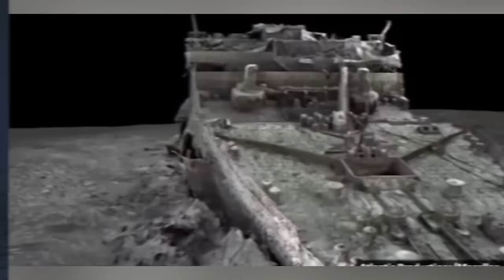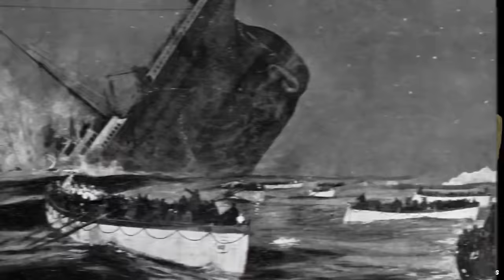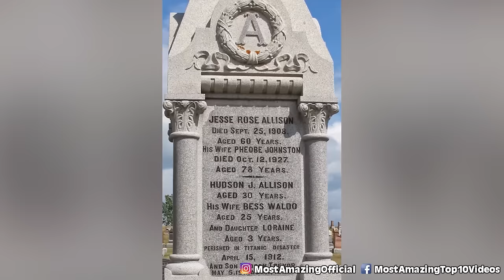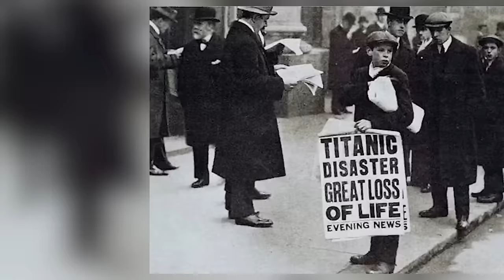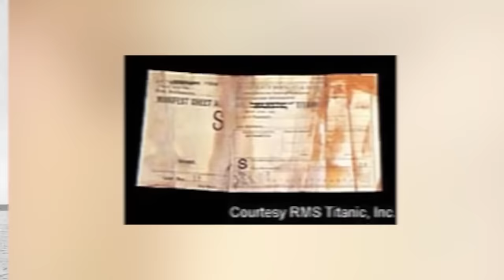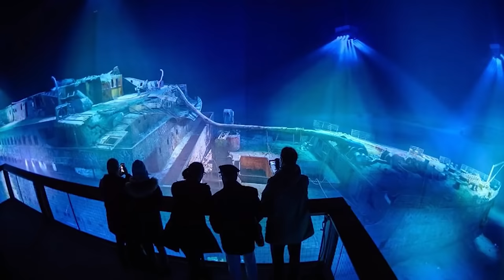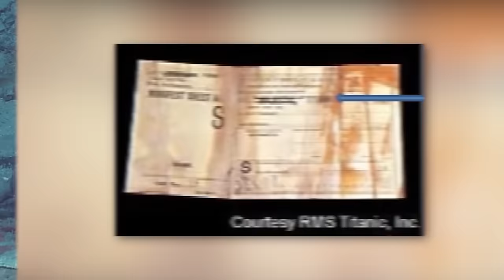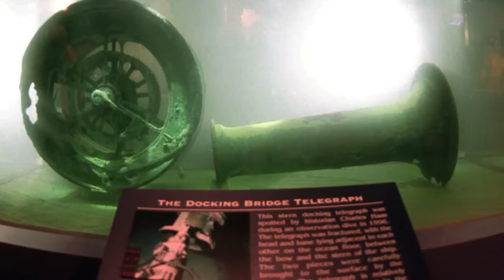Top 10 Unsettling Titanic Facts Even Historians FEAR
🚢⚓ Dive into the depths of history with our latest video, Top 10 Unsettling Titanic Facts Even Historians FEAR! 🌊🔍 Uncover the lesser-known, spine-chilling secrets of the RMS Titanic that continue to haunt historians and enthusiasts alike. From eerie premonitions to hidden underwater mysteries, each fact is more gripping than the last. 🌌💥 Join us on this thrilling journey as we explore these bone-chilling facts with stunning visuals and expert commentary. Whether you're a Titanic buff or a history aficionado, these revelations will leave you astonished. 🎩🔎